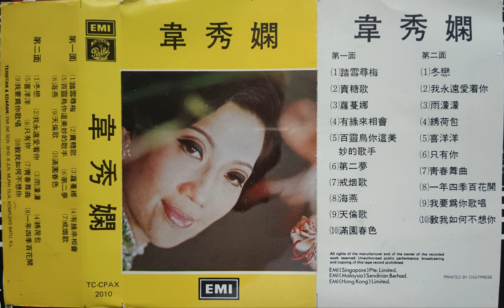韦秀娴（卡带录音）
01 蹄雪寻梅
02 买糖歌
03 罗曼娜
04 有缘来相会
05 百灵鸟你这美妙的歌手
06 第二梦
07 戒烟歌
08 海燕
09 天伦歌
10 满园春色
11 冬恋
12 我永远爱着你
13 雨濛濛
14 绣荷包
15 喜洋洋
16 只要你
17 青春舞曲
18 一年四季百花开
19 我要为你歌唱
20 教我如何不想你